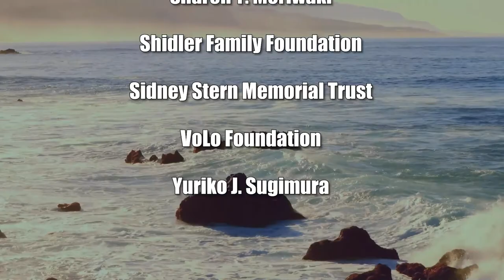Cold Weather Challenges Infrastructure (View from the North)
It's Not the Same Between the U.S. and Canada.  The hosts for this show are Jay Fidell and Ken Rogers.

Canadian businessman Ken Rogers helps us understand the infrastructure needs in Canada, especially the challenges presented to highways, bridges and railway lines by cold weather, snow and ice. Those challenges have some similarities to infrastructure challenges in the U.S., but given the climate and lattitude they are very different also.